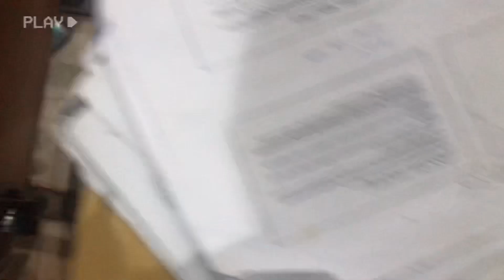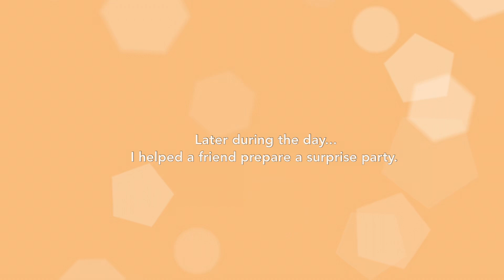Uni diaries 2📚: night class, morning lectures, Pharmacy school 3rd professional exam prep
What a day in a pharmacy students life is like during professional exam preparation.
This includes trying to get my shit together, adjusting to the released timetable and helping a friend out.

Welcome to ❀Pharmacy school series❀
This series will be focused on my student life in pharmacy school to help aspiring pharmacy students in anyway possible.

       ✾ Pharmacy school series eps 2.✾
Intro 0:00
Morning routine 0:29
Pep talk 0:48
Lectures 3:25
Brunch 3:52
Pep talk 4:20
Getting my clothes 5:51
Preparing dinner 6:42
Preparing for night class 7:07
Retiring for the morning 7:53
Helping my friend out 8:26
Outro 9:36

❋I hope to see you next Friday. same time(7:00pm) same station🥂 ❋

C.H.I.N.E.Z.E.R.E.M

Hi, I'm a Nigerian based YouTuber. Just a regular teenager that wishes to share her thoughts with you while growing and trying to find her path. Let's grow together. Are you bold enough to take the big step with her? It will be fun. :L